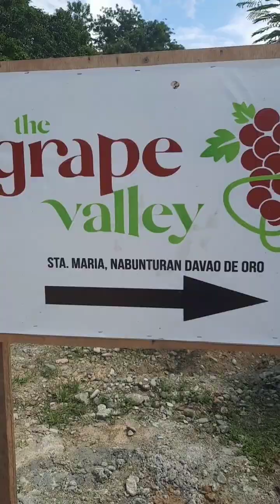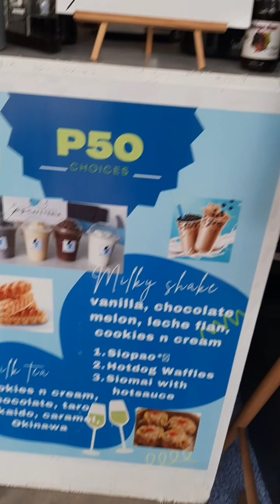The Grape Valley vlog